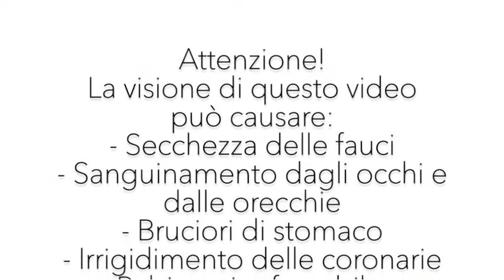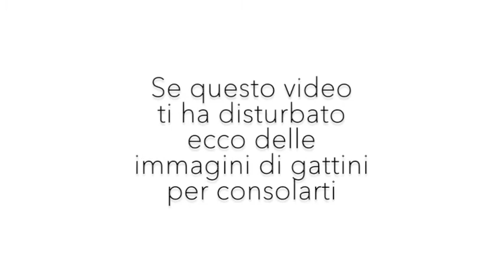E' possibile fare un disarmo da coltello?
L'argomento del disarmo da coltello è forse uno di quelli capaci di generare più discussioni in assoluto.
Spesso di lana caprina.
In questo video scopriamo perché.